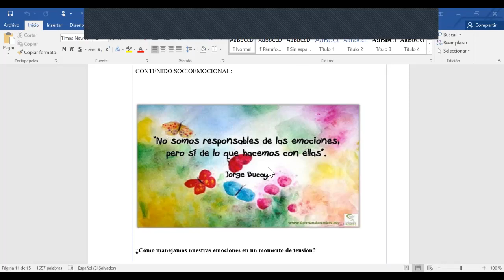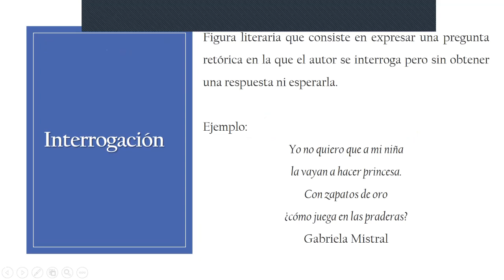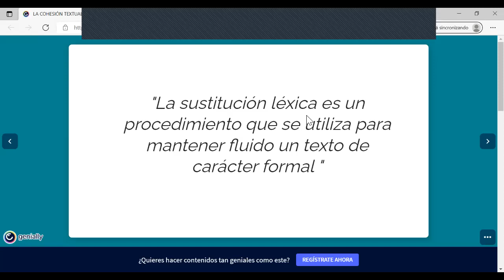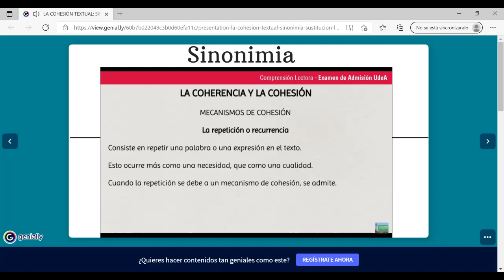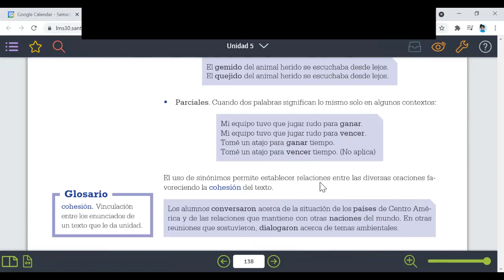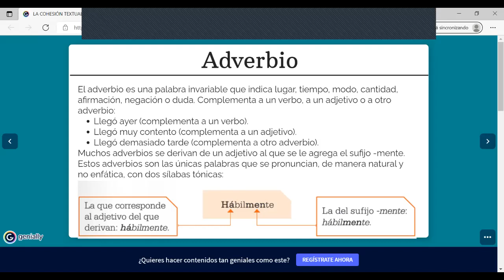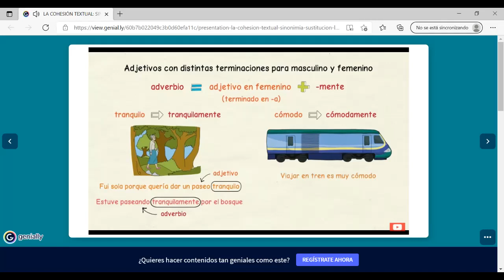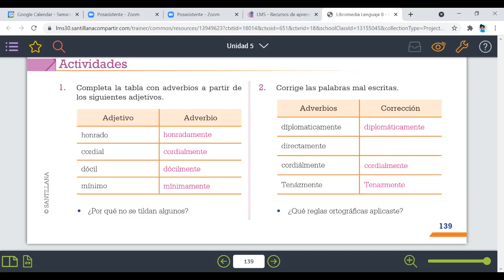LENG80 AB S3 FASE1 PERÍODO III FIGURAS LITERARIAS, COHESIÓN TEXTUAL Y ADVERVIOS TERMINADOS EN MENTE